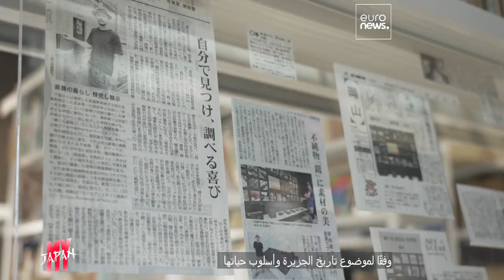اليابان: تعرف على جزيرة ناوشيما الساحرة وكاغاوا موطن معجنات أودون